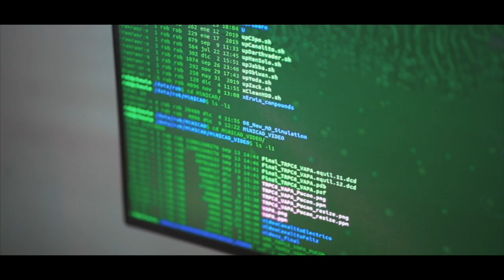Felipe Besoain , Director Escuela Ingeniería Civil en Bioinformática UTalca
La Bioinformática es una disciplina multidisciplinar en donde convergen la computación, la biología y las matemáticas para resolver problemas biológicos en su amplio espectro. También abarca desde la genómica, el estudio de los genes, hasta las proteínas y sus interacciones en sistemas biológicos complejos con múltiples aplicaciones en Agronomía, biotecnología y salud.